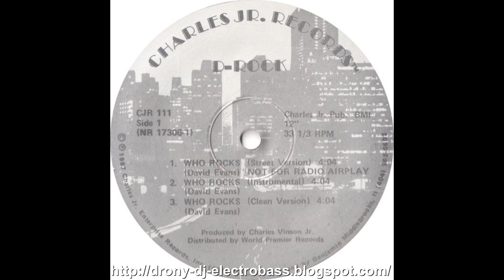D-Rock & Swift-C - Who Rocks (Street Version) (1987)